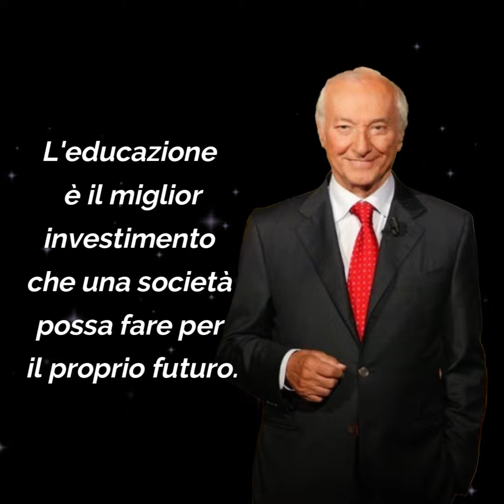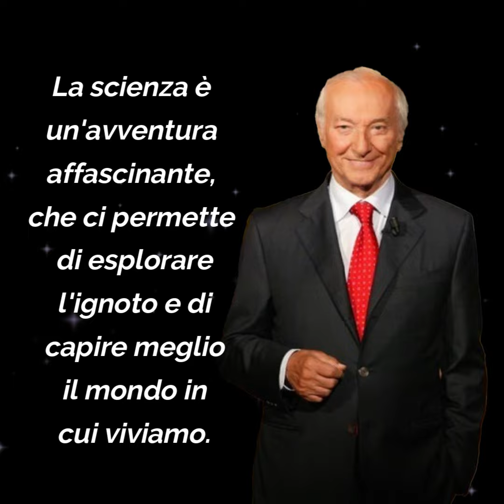10 delle frasi più belle di Piero Angela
Link utili per acquisto libri:
P. Angela: Dieci cose che ho imparato
P. Angela: Il mio lungo viaggio
P. Angela: Viaggio dentro la mente
Amazon Kindle Unlimeted
Amazon Audible
Amazon Prime Student